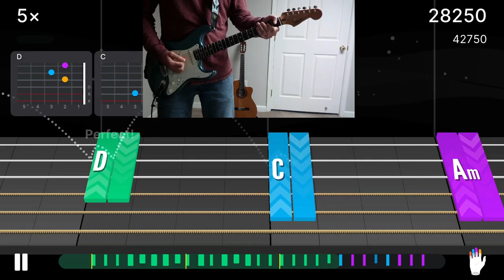lvl 3 - Chords 3 - Funky Tractor